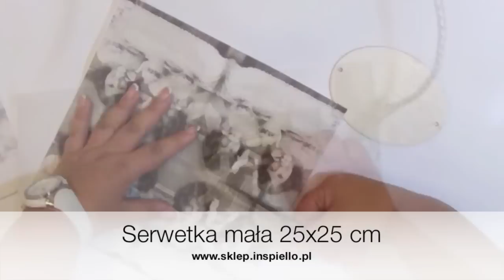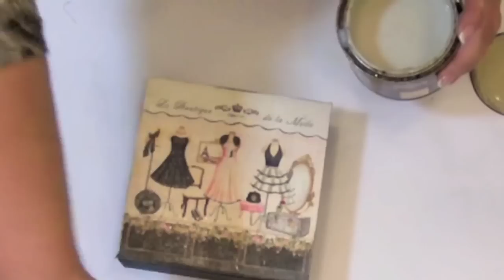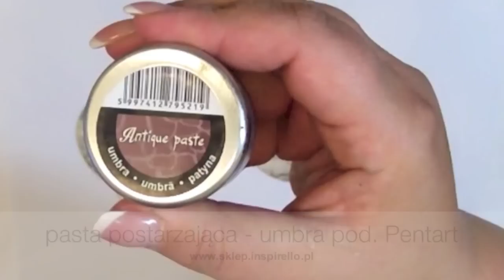Decoupage krok po kroku - Pojemnik w kropki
Film pokazuje jak w technice decoupage krok po kroku ozdobić drewniane pudełko. Zastosowano postarzanie patyną, technikę serwetkową oraz zaprezentowano jak przykleić serwetkę za pomocą żelazka. Technika decoupage - Tutorial DIY. Chcesz więcej? Zapraszamy na